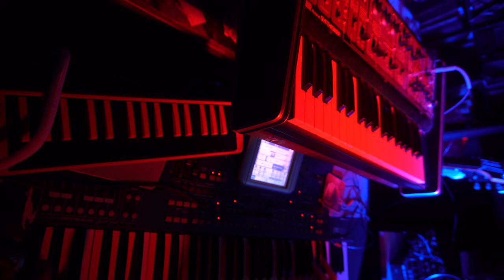SYSTEM 100 + KORG PA 500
JAM / TEST
ROLAN SYNTHESIZER SYSTEM-100 - - Model-101-
+ KORGPA 500 ORIENTAL
AUDIO RECOREDED DIRECT TO CAMERA